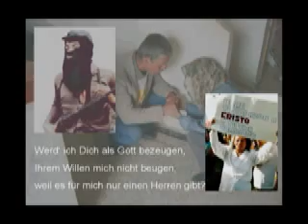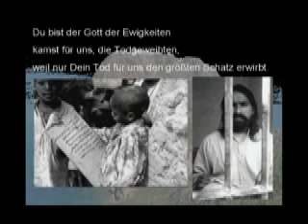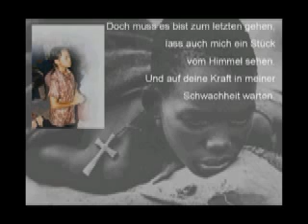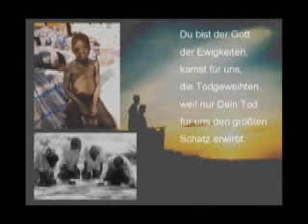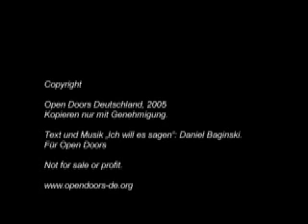Ich will es sagen!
Das Lied von Daniel Baginski ist illustriert mit Bildern, die den Zuschauer ergreifen und zugleich herausfordern, Jesus treu zu bekennen.